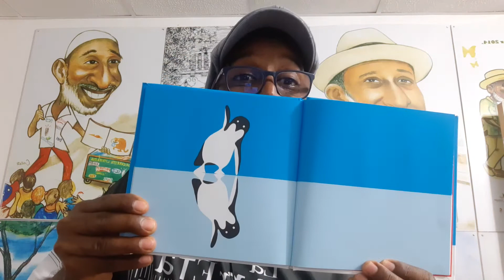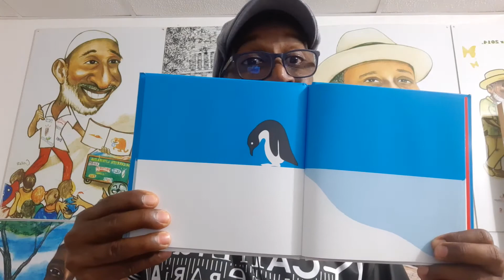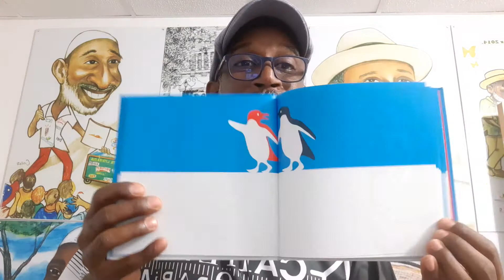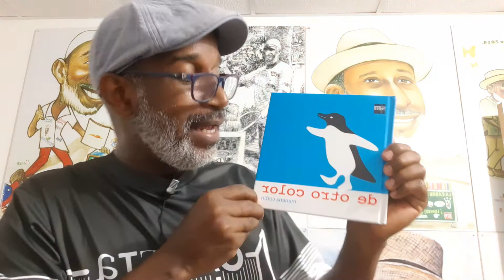BuscandoLectores2020 MeQuedoEnCasa Cuento Cuarentena Cartagena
Lectura del cuento infantil "De otro color " de Menena Cottin